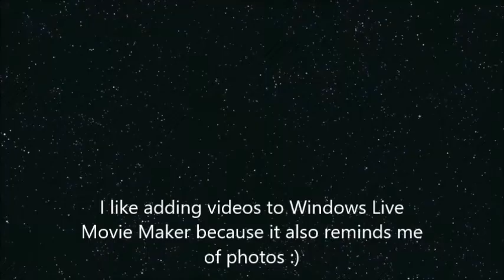Sebastian Elm - The Gummy Bear Song (Bezztic Remix)